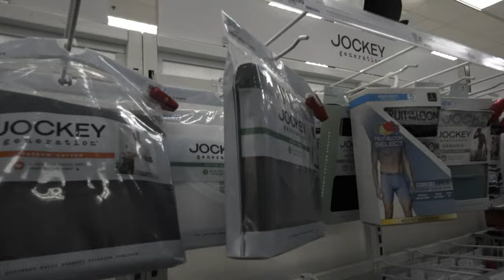Z Money Vlog "Since A Kid" BTS 2023 Stealing Shirt From Target